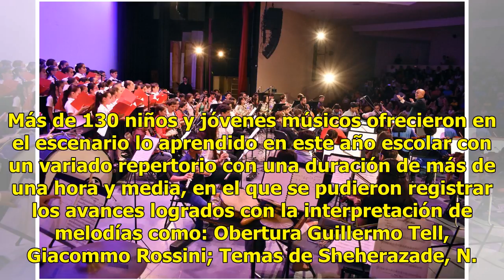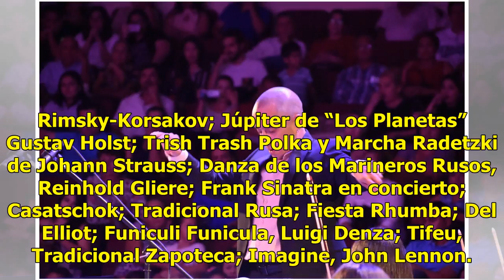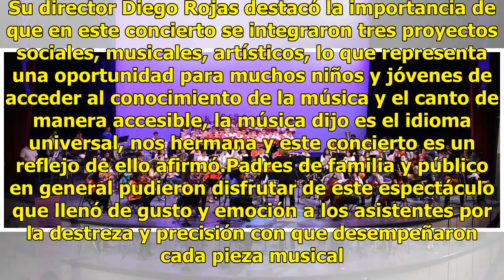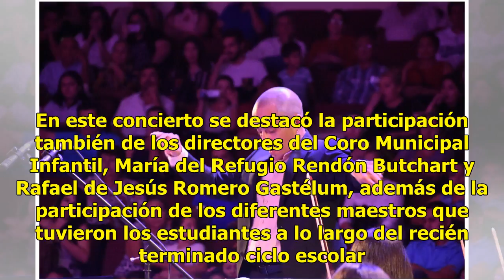IMCU presenta el Concierto 'Hermandad Musical'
Culiacán, Sinaloa.- Con lleno total, se presentó en el Auditorio de la Universidad Autónoma de Occidente el concierto “Hermandad Musical” con la Banda Sinfónica de Culiacán acompañada por la Orquesta Sinfónica Studio Safa, con la participación especial del Coro Municipal Infantil de Culiacán, todos ...